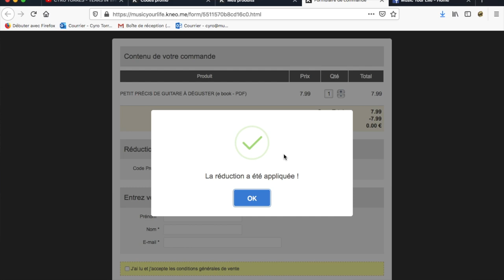CYRO TORRES - J'OFFRE LE PETIT PRÉCIS DE GUITARE À DÉGUSTER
✅ Je t'offre mon premier livre, Petit Précis de Guitare à Déguster (dans sa version e book), pour la période de confinement.

Il n'y a pas de promos sur les version brochées Amazon et Bookelis.
Seul le e book est concerné.

La musique dans la vidéo :
Maya Bay (Cyro TORRES - Music Your Life - 2017)

✅ FORMATION AUTO-ÉDITION
"Comment écrire et vendre un e book et livre broché ?"(gratuite) :

Le MATOS que j'utilise :

➡️ Ma cam :

➡️ Mon enregistreur #1 :

➡️ Mon ordi :

➡️ Mon enregistreur #2 :

➡️ Ma carte son :

➡️ Ma guitare flamenca :

➡️ Mon micro cravate :